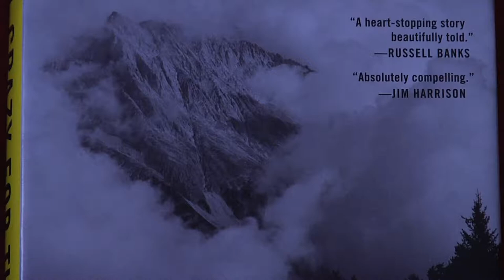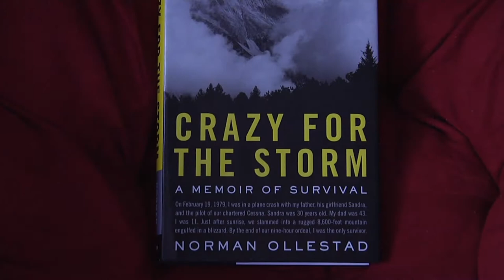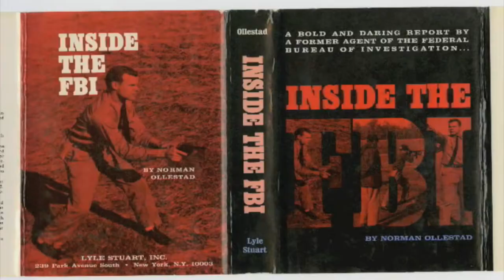Seg 1. Program 3 (2010)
In this series, Mike Ryan speaks with successful and fascinating people from all walks of life, offering insights into the lives of the rich, famous and not so famous.

This series has been filmed in Los Angeles, New York and Melbourne (Australia).

Norman Ollestad is an American author. At the age of eleven, he was the only survivor of a plane crash that claimed the life of his father. He wrote about it in his 2009 bestseller Crazy For The Storm: A Memoir Of Survival.